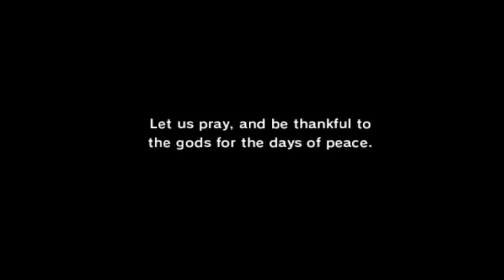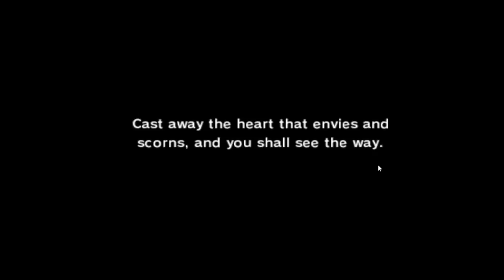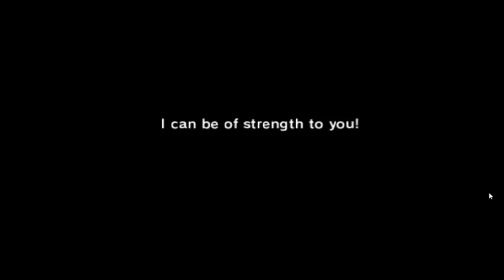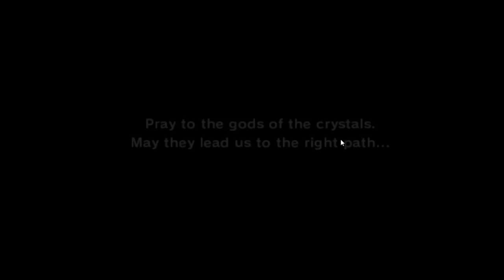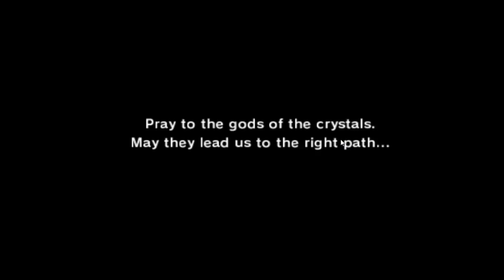FFF Chocobo's Dungeon [Walkthrough] FR #4 UN PRETRE, UN POULET ET DU FAKE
Ouiii, ce LP commence maaal, je saiiis... xD
Je sais pas quoi dire d'autre.
Poulet.